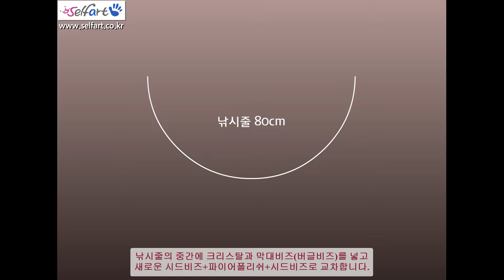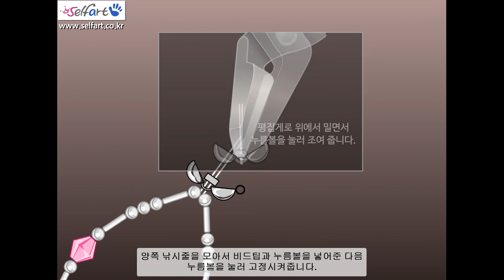⭐반짝반짝 초보도 가능한 아주 쉬운 입체 별 핸드폰줄 만들기🌟 셀프아트 비즈 구슬 재료로 악세사리 공예 배우기💎 Making 3D star accessories with beads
"입체 별 핸드폰줄 만들기" 플래시 애니메이션 동영상입니다.

## 동영상 소개
이번 과정에서는 여러가지 재료를 이용하여 "입체 별 핸드폰줄"을 만들어보겠습니다.
이 과정은 기본적인 교차 기법을 사용하지만, 각 재료들의 크기 차이로 입체적인 모양을 가진 완성품이 만들어집니다.

구성 재료의 색상과 사이즈를 변경해서 기본적인 응용이 가능하고, 또한 모티브를 다른 방식으로 연결해서 여러가지 악세사리로 응용하실 수 있습니다.

▶ 기본 준비물
- 크리스탈 다이아몬드(주판알) 4mm : 10개
- 파이어폴리쉬 4mm : 5개
- 막대비즈(버글비즈) 3mm : 18개
- 시드비즈 2.0mm : 50개
- 핸드폰줄 : 1개
- 비드팁(지프장식/올챙이장식) : 1개
- 누름볼(고정볼/크림프비드) : 1개
- 낚시줄 2호 : 80cm

▶ 사용 공구
- 평집게(평 플라이어)
- 작업반지(링킹링/O링반지/조립반지)
- 본드
- 쪽가위

This is a flash animation video of (Self Art) making a 3D star cell phone line.

## Video introduction
In this process, we will make a three-dimensional star cell phone string using various materials.
This process uses basic crossover techniques, but due to the difference in size of each material, a finished product with a three-dimensional star shape is made.

Basic applications are possible by changing the color and size of the constituent material, and motifs can be connected in different ways and applied with various accessories.

▶ Basic supplies.
- Crystal 4mm : 10 pieces
- Fire Polished 4mm : 5 pieces
- Pipe beads (Bugles Beads) 3mm : 18 pieces
- Seed beads 2.0mm : 50 pieces
- Cell phone string : 1piece
- Bead tip (jeep decoration): 1 piece
- Pressing ball (Fixed ball/Cream fvid): 1 piece
- Fishing line no.2: 80cm.

▶ Tool to use
- Flat tongs.
- Working ring (link ring/O ring ring/assembly ring)
- Glue.
- Scissors.

You can purchase the above materials and tools at Self Art
* All copyright rights of this video are in self-art (microhuman).